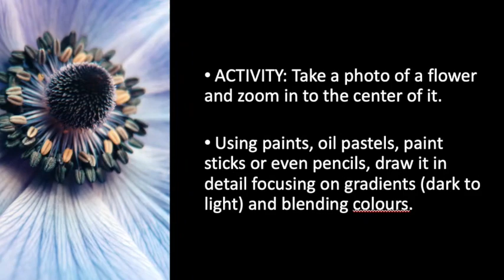Creating art like Georgia O'Keeffe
This video explains how to create gradient and explore tonal value using primary source matter just like O'Keeffe.